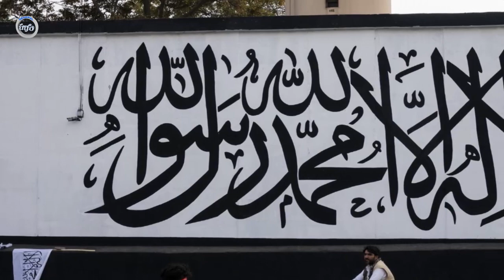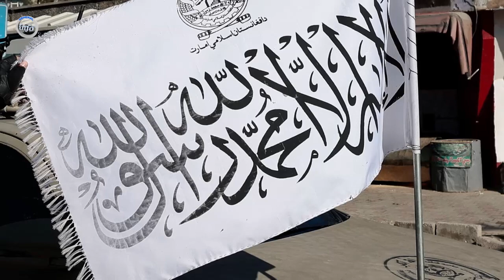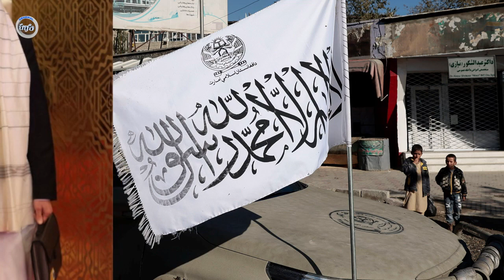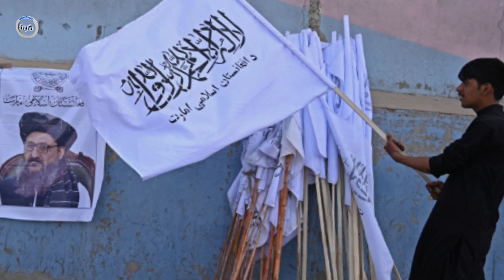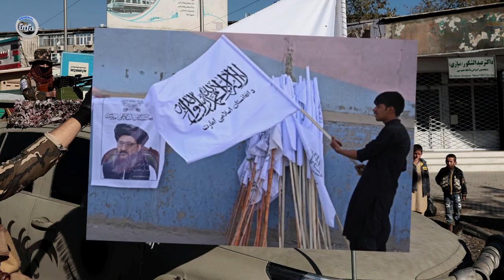قاتل بی رحم هزاران ط.ا.لب در شمال از بند رها شد